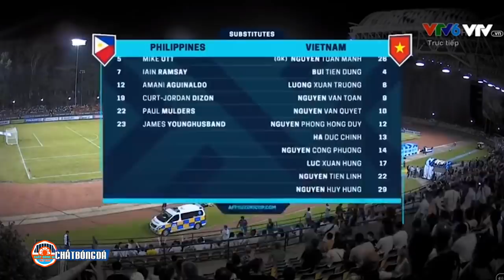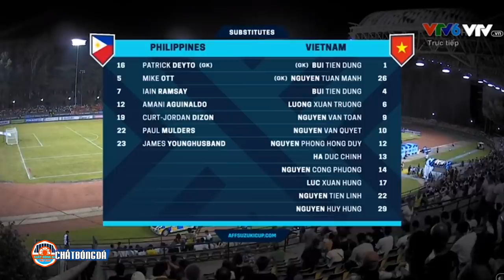🔴ĐT Việt Nam và ĐT Philippines ► Ở Châu Lục Chúng Ta Có Thể Yếu Thế Hơn Nhưng Ở ĐNÁ Lại Khác!